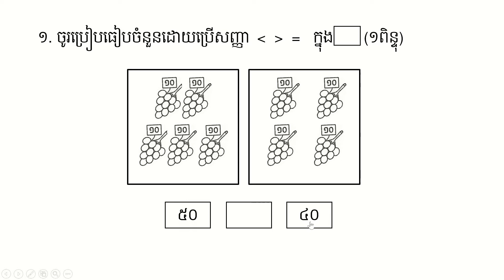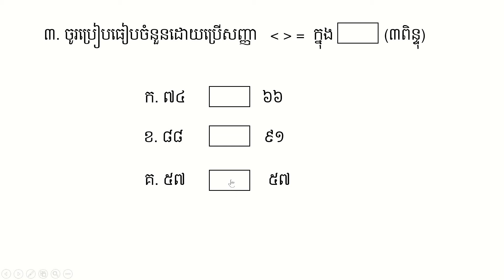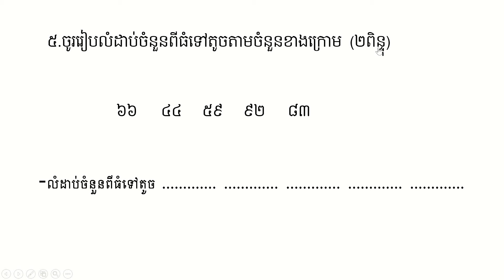កិច្ចការ ថ្នាក់ទី១ គណិតវិទ្យា S2 20 មេរៀនទី១៧ “ចំនួន និងតម្លៃលេខតាមខ្ទង់”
Khmer, Mathematics,
Teacher, and Student.